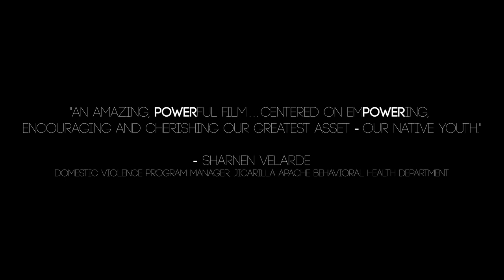Empowered - Official Trailer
For four years, the Jicarilla Apache Nation's Johnson O'Malley program, led by Lynn Roanhorse, and Holt Hamilton Films have joined forces to encourage, motivate and empower Jicarilla Apache youth by providing hands on learning and mentorship in the filmmaking process. Follow this exciting journey as Native American youth show the world that they can do great things when EMPOWERED.